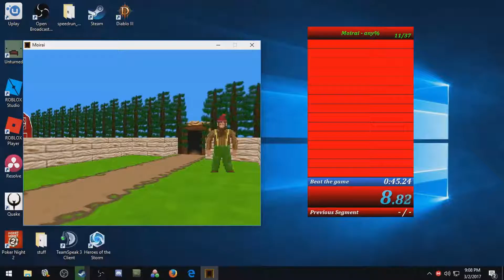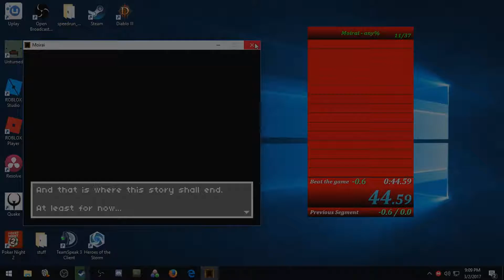Moirai any% 44.59 (Edit Verison)